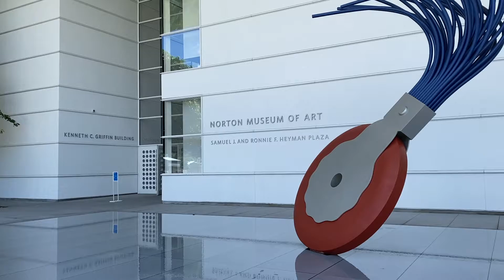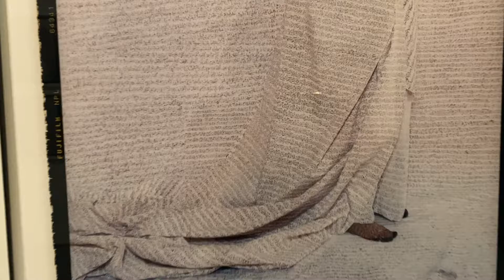VLOG: In Search of Inspiration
Magic happens when you ditch your to-do list for a day. Come with me!